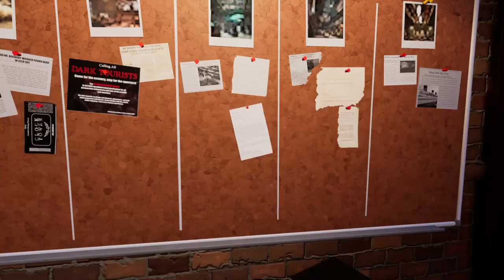Ghostbusters: Spirits Unleashed gameplay session #12, continued.